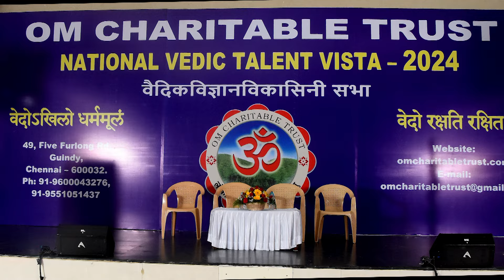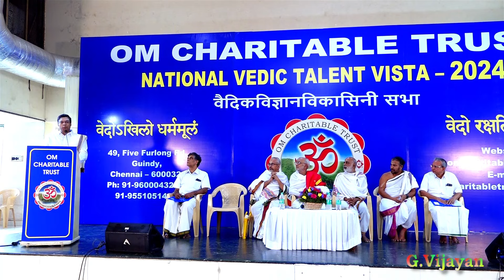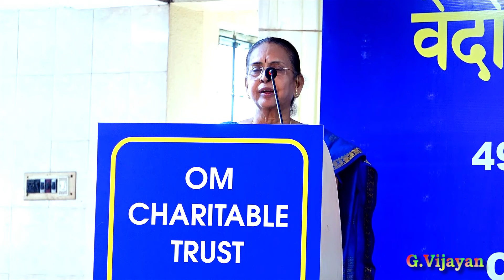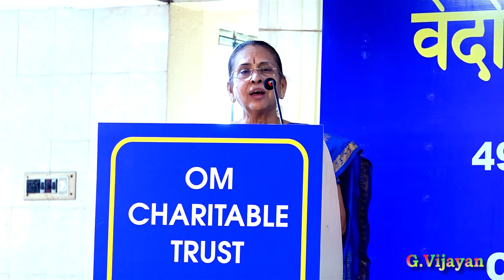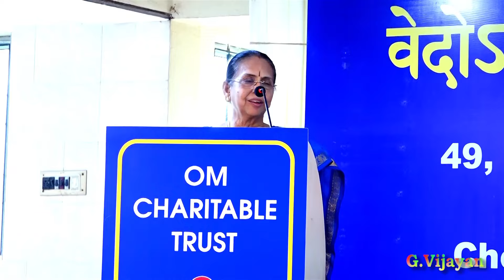Om Charitable Trust, Valedictory Function -1, National Vedic Talent Vista 2024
Om Charitable Trust, National Vedic Talent Vista 2024, ,16th year event to honour the successful Vedic Scholars of Pan- India Vedic examinations organised by the trust, on 27th July -28th July 2024 at Sri Krishnaswamy Kalyana Mandabam, 62,South Boag Road, T Nagar, Chennai-6000 17

ஓம் சாரிடபிள் டிரஸ்ட், நேஷனல் வேதிக் டேலண்ட் விஸ்டா 2024, 16வது ஆண்டு விழா, அறக்கட்டளையால் நடத்தப்பட்ட ,பான் - இந்திய வேத பரீட்சைகளில் வெற்றி பெற்ற வேத பண்டிதர்களை கௌரவிக்கும் வகையில், 2024 ஜூலை 27 - 28 தேதிகளில் ஸ்ரீ கிருஷ்ணசுவாமி கல்யாண மண்டபம், 62, தெற்குப் போக் சாலையில், தி நகர், சென்னை-6000 17